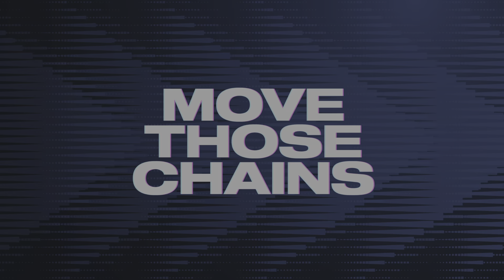My Second Career Super Bowl Patriots vs.Buccaneers Full game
This is my second Career Super Bowl After my miracle Hail Mary In my second AFC championship game This is the full game That I literally just played Hope everyone enjoys 😊🏈🏆